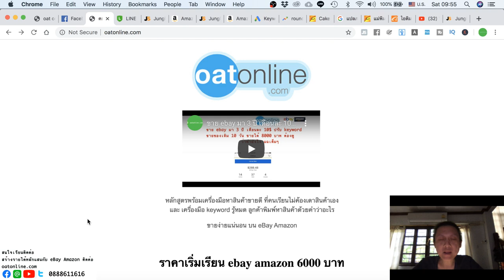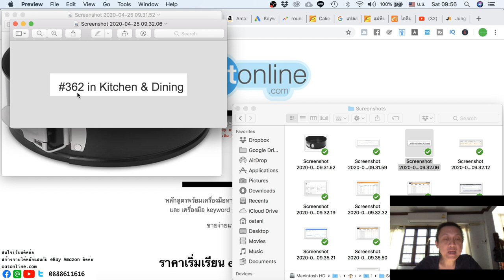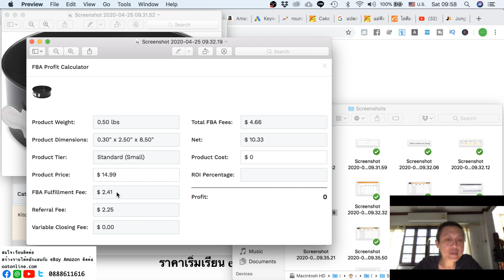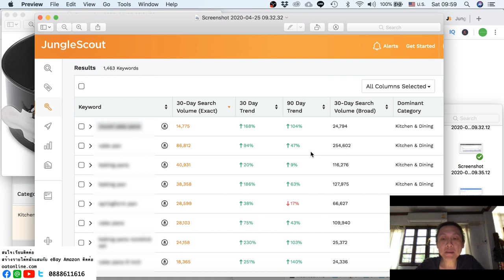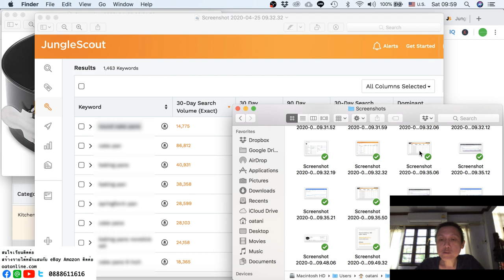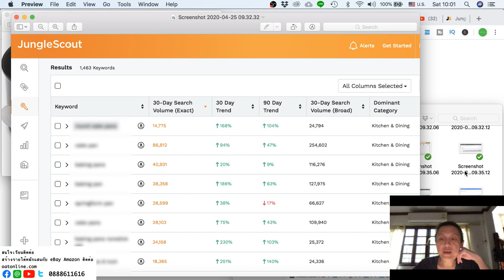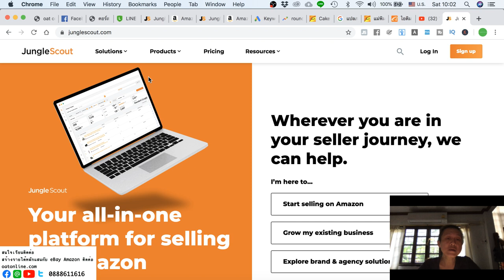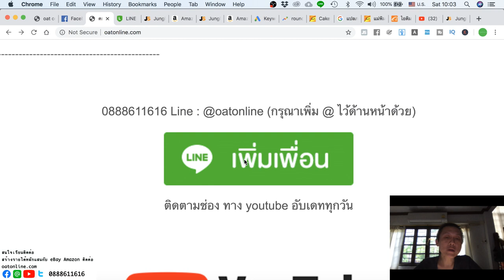ธุรกิจเงินล้าน amazon 2020 ep : 063 สินค้าในครัว ขายดีมาก usa ตัวนี้ยอดขายล่าสุด 30 วัน 2 ล้าน